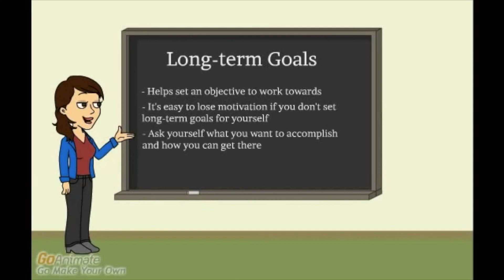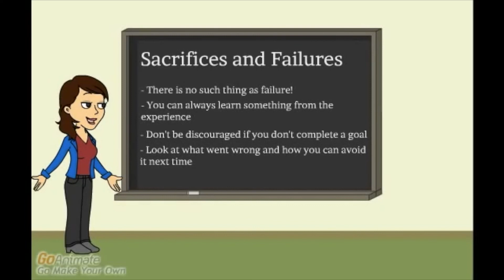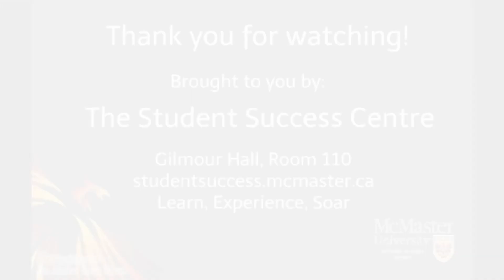Wed , Feb 28, 2018